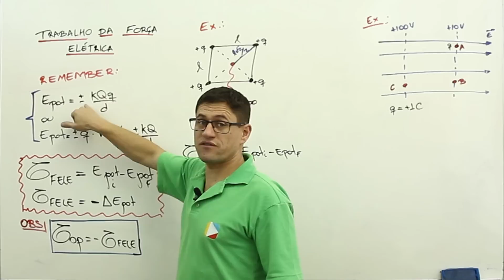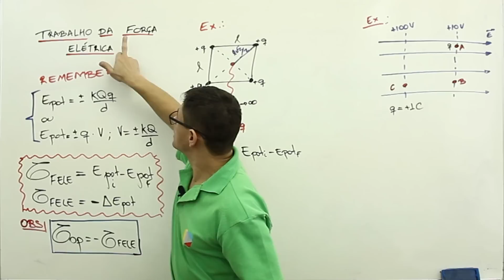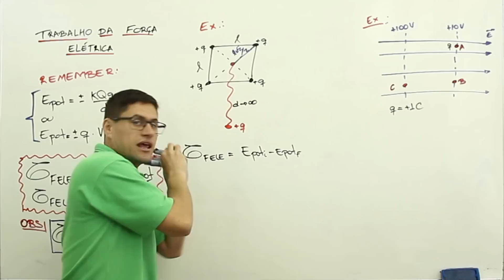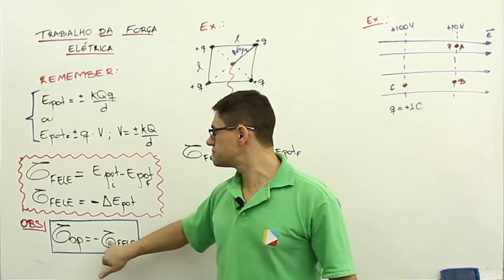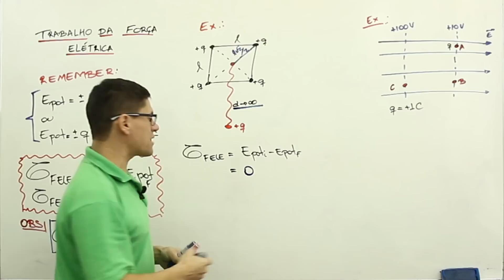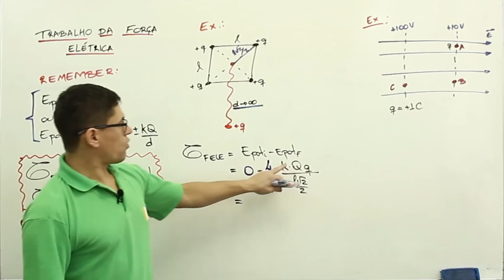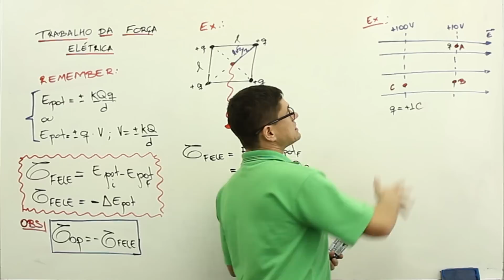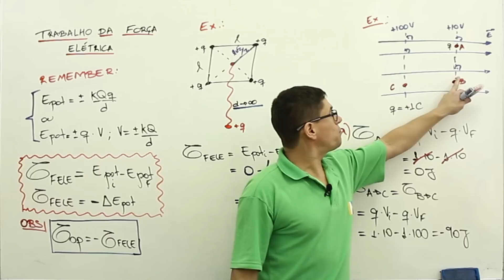Física - Trabalho da força elétrica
Uma carga elétrica Q fixa, cria um campo elétrico. ... Trabalho Motor – Quando a força elétrica F desloca a carga de prova q no sentido da própria força. Trabalho Resistente – Quando é realizado um trabalho contra as forças do campo elétrico, ou seja, quando a força é contrária ao sentido do deslocamento do campo.